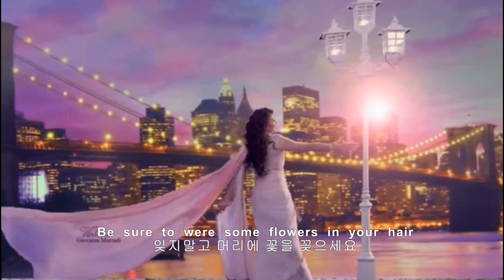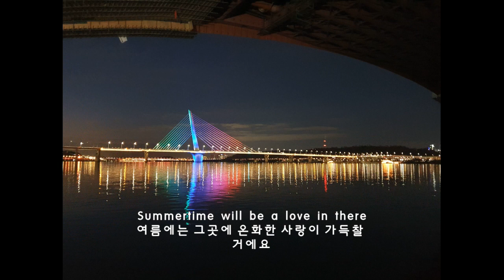San Francisco - SCOTT McKENZIE 가사번역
샌 프란시스코에 가게 되면

Be sure to were some flowers in your hair
잊지말고 머리에 꽃을 꽂으세요

You're gonna meet some gentle people there
그곳에서 온화한 사람들을 만나게 될 거에요

For those who come to San Francisco
샌 프란시스코에  오는 사람들에게

Summertime will be a love in there
여름은 그곳에서 사랑이 될 거에요

In the streets of San Francisco
샌 프란시스코의 거리에서

Gentle people with flowers in their hair
머리에 꽃을 꽂은 온화한 사람들

All across the nation such a strange vibration
이상한 떨림은 온 나라에 걸쳐 나타나고

People in motion
움직이는 사람들

There's a whole generation with a new explanation
그곳에는 새로운 생각을 가진 모든 세대가 다
있어요

People in motion
움직이는 사람들

샌 프란시스코로 오는 그들을 위해

If you come to San Francisco
샌 프란시스코로 오게 되면

여름에는 그곳에 온화한 사랑이 가득찰거에요

I you come to San Francisco
샌 프란시스코에 오게 되면